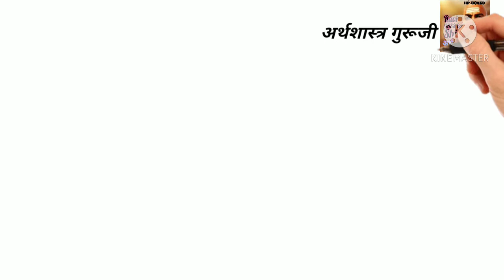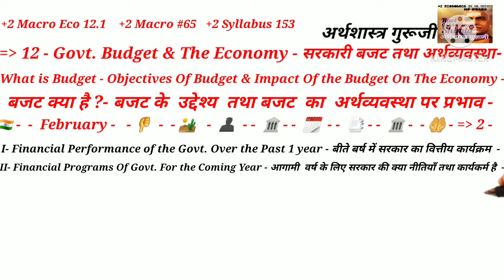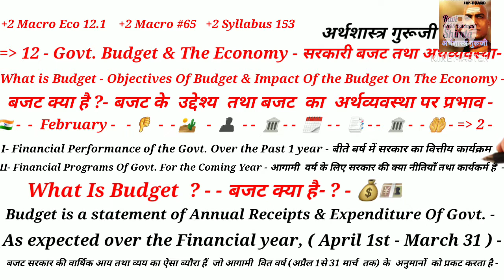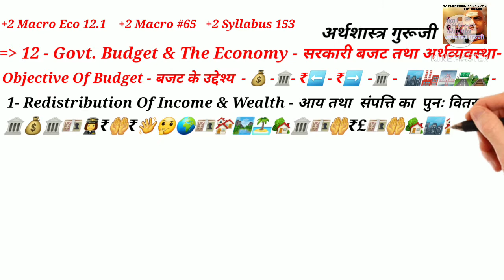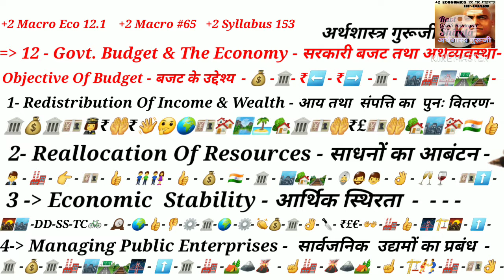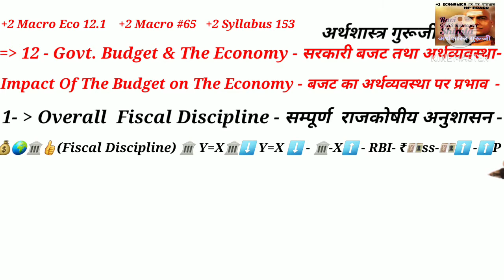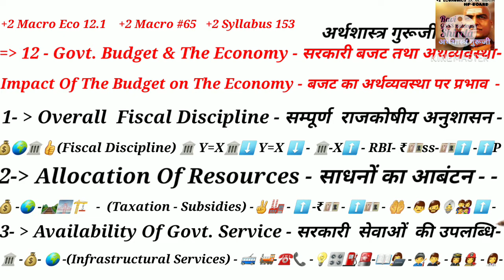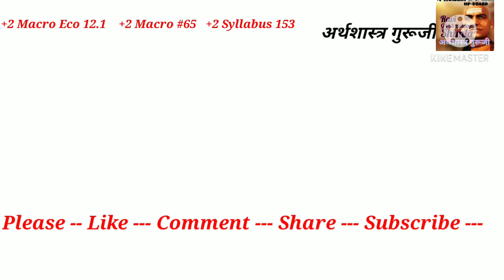Budget, Objectives Of Budget & Impact Of Budget On Economy | बजट क्या है? बजट के उद्देश्य तथा प्रभाव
Ravinder Thakur
LECTURE in Economics
Govt.sr.sec.school Baldeyan
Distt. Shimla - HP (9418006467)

# For Both ( Hindi and English Medium)
Monetary policy
# in +2 Economics we have Two Basic Parts
# Part A Micro and Part B Macroeconomics
# Part A Micro has Total 5 Units
# 5 Units of Micro has Total 12 Chapters
# Every Chapter has 3 to 12 Topics
# I have covered these Topics in same No of    videos 3-12 as per length of the unit & Chapter
# I covered full Syllabus of Micro in 87 videos
# Videos sequence no of                                  Part A Micro is (#01   +2 A 1.1)
# I Tried my level best to cover 100 % Syllabus
# but surely cover 99.9% Syllabus in 87 videos
# videos having Tables and Diagram are bit lengthy because I Tried live Drawing of on screen Tables and Diagrams
# Part B Macroeconomics will have different videos no starting from (#01  +2 B 1.1)
Thanks
जय हिंद
वन्देमातरम